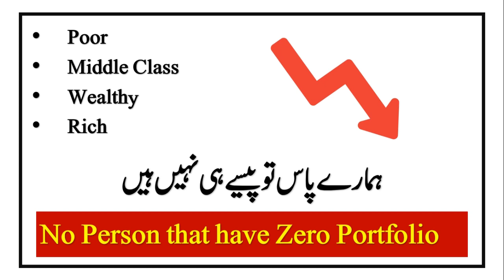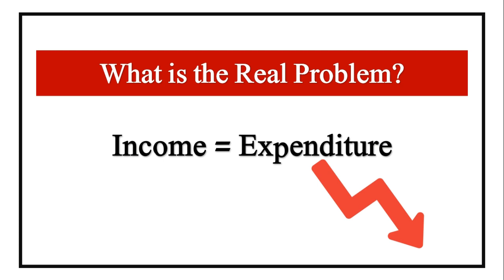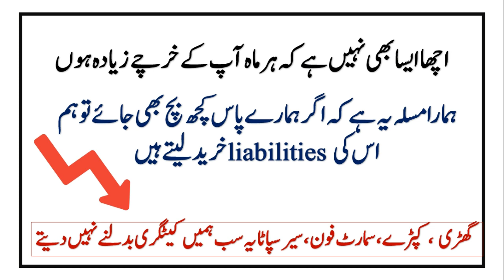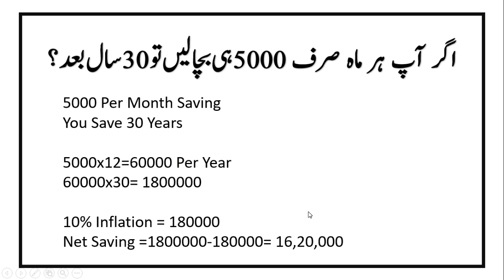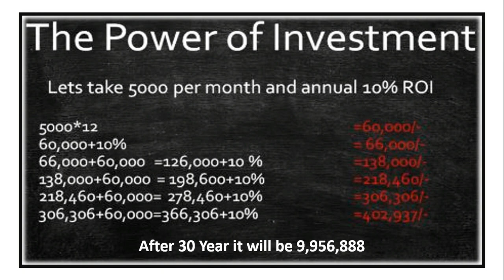The Power of Investment - Real Magic of Investment & Saving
What is the Power of Investment? How you can be a rich man with Savings and Investment. This video is going to be very special to teach you how to change your financial Category. What is the real problem that does not allow you to become rich? We will expose what are the assets and liabilities. What is saving and how it can do magic what is a real investment and how it can change your life.

The feature always looks bad if you are a job holder. So what you can do